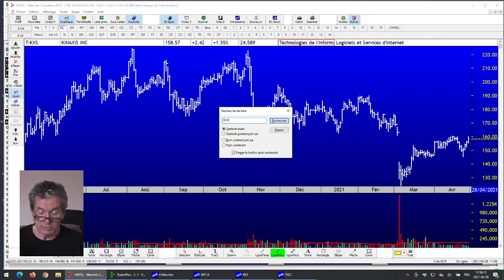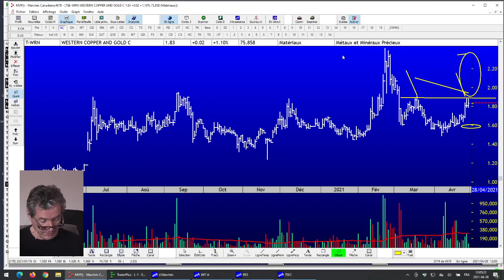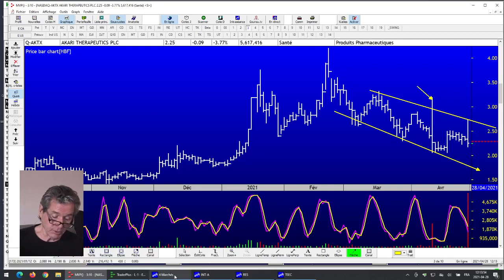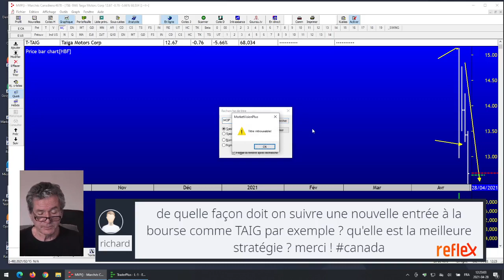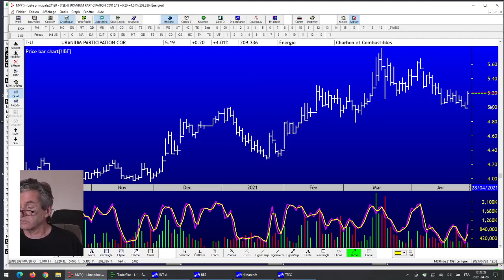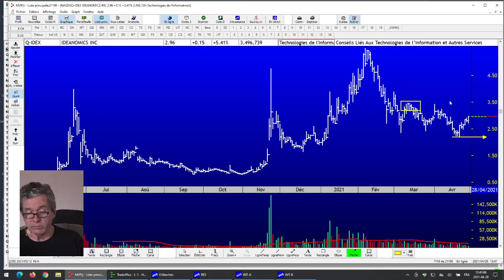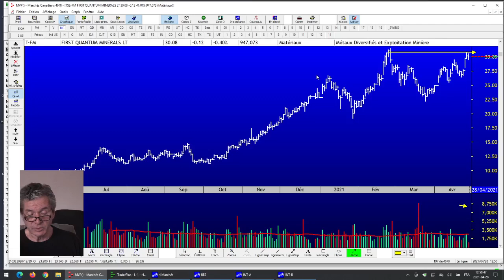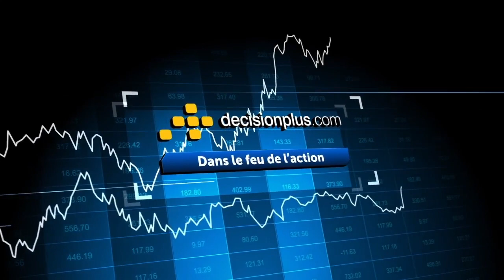Le Feu de l'Action